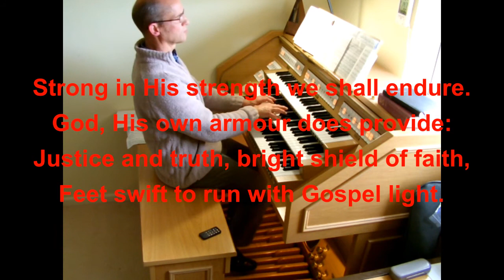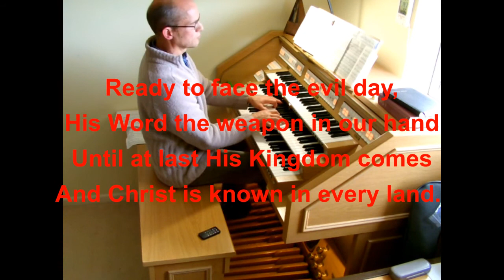Strong in the Lord (with lyrics by Graham Kendrick). Jerusalem (Parry). Content D5800 (organ)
I first heard this at a Christian Vision for Men gathering in 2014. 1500 blokes singing full throttle was quite a breath-taking experience - in more ways than one after an afternoon of mainly sporting activities!
To hear it played properly, search 'Graham Kendrick Armour of God'
You will need a good pair of headphones to appreciate both 32' pedal stops rumbling away.